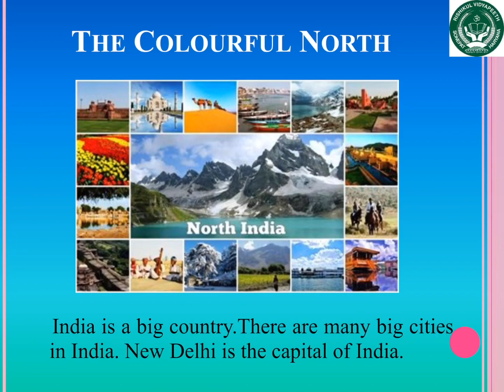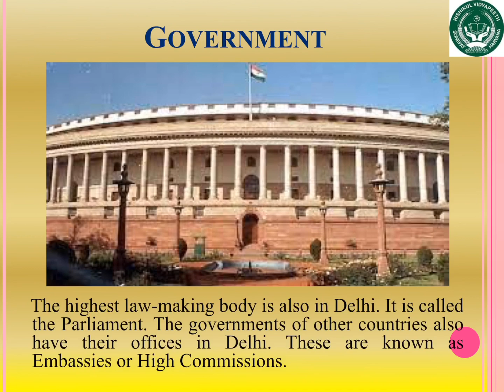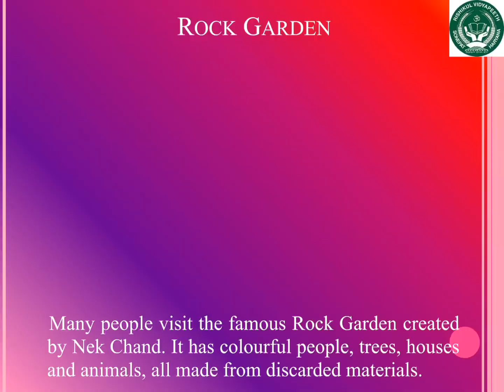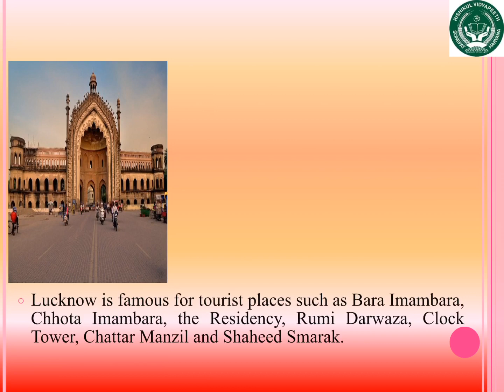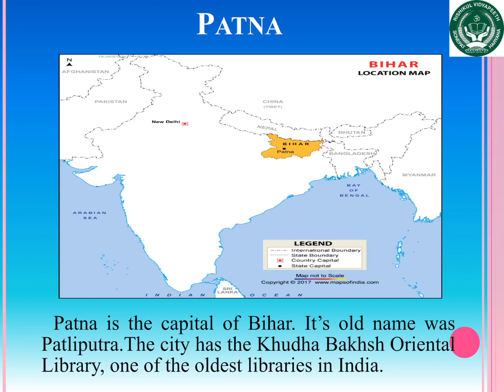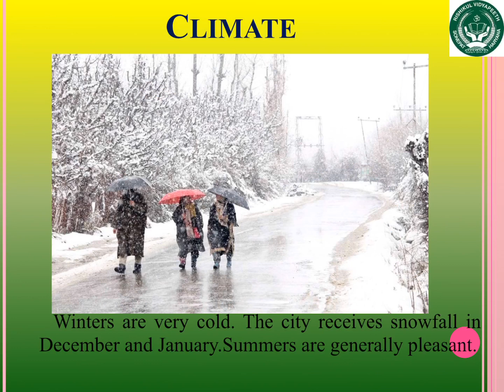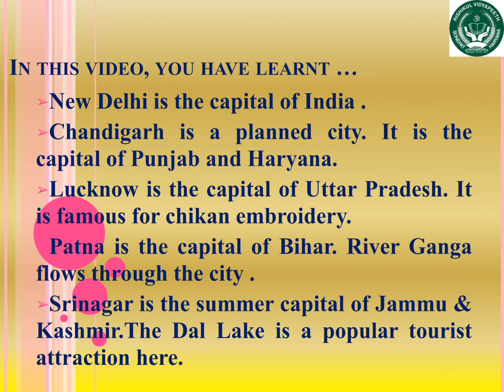CLASS - III (LESSON -7 THE COLOURFUL NORTH)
By Ms Indu